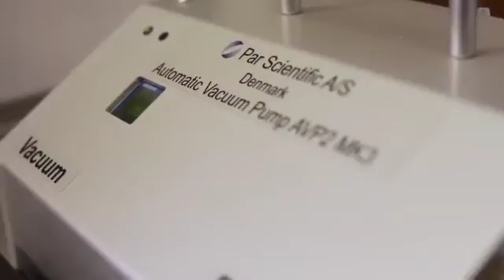Creating a face mask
A short video that outlines the process of producing a head mask for radiotherapy treatment.